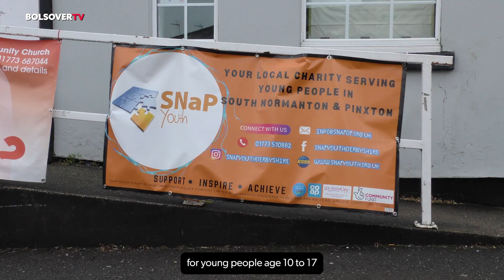SNAP youth organisation fundraising to save base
A youth group based in Pinxton and South Normanton is asking for donations to help them keep doing the good work they have done for 20 years. SNAP Youth has just lost the space they have been using for youth club meetings and they have also lost their office space as well. They are hoping to raise £50,000 so they can buy themselves a permanent home